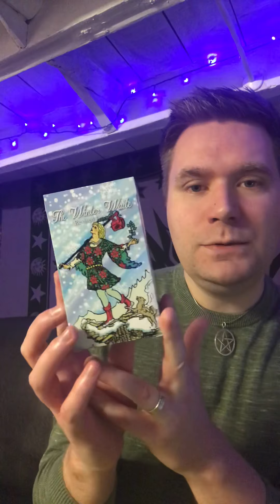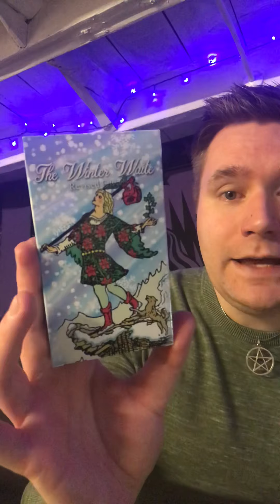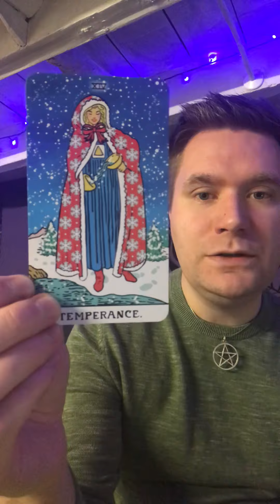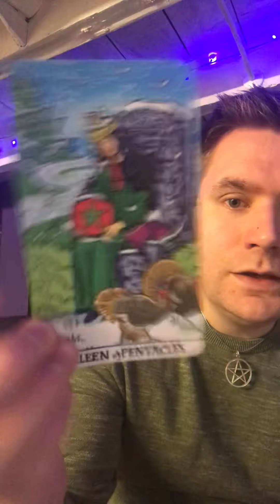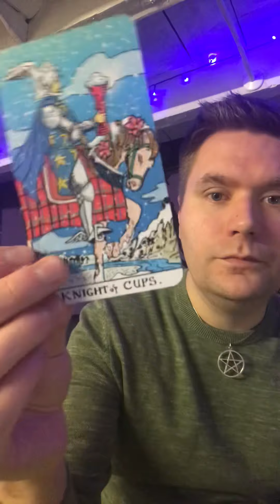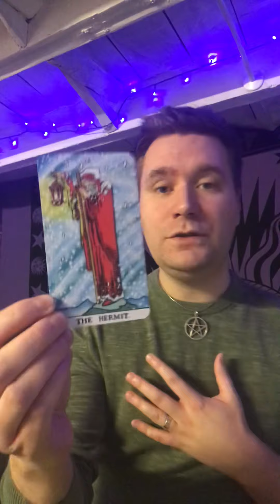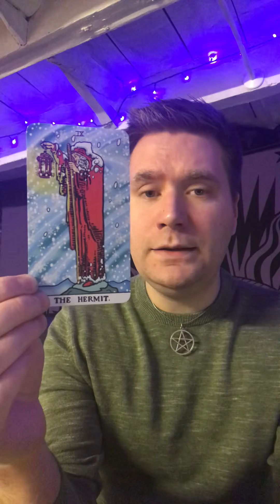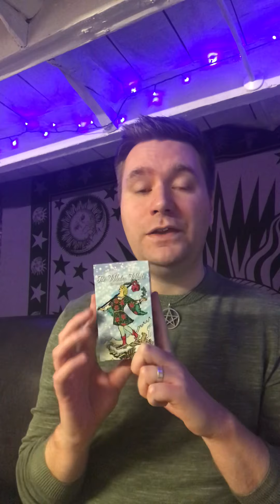Tarot & Oracle Sunday Review... The Winter Waite Tarot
Reviewing “The Winter Waite” Tarot deck illustrated by James Abrams.